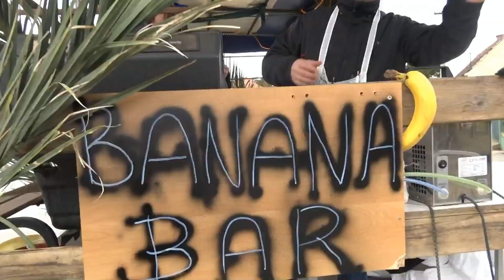štefanovské fašangy sa blížá